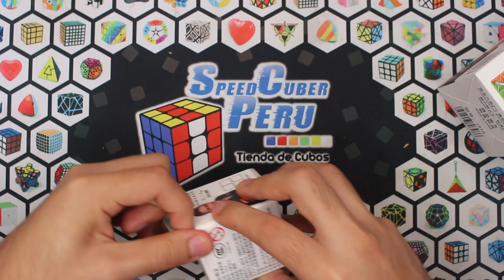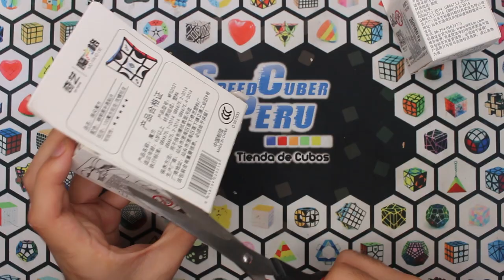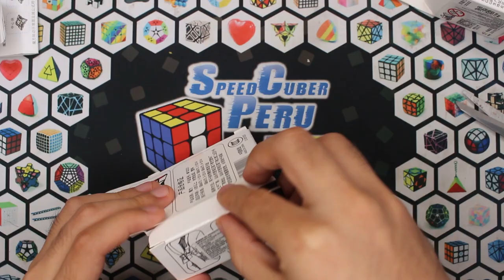😱YuXin Little Magic 2×2 M & 6×6🔥 Moyu Mefferts Pyraminx Duomo 1x3x3 Fidget Cube 🤩| Speedcuber Perú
Tu tienda favorita de cubos te trae una review de los productos nuevos de yuxin qiyi y moyu llegados a nuestra tienda.